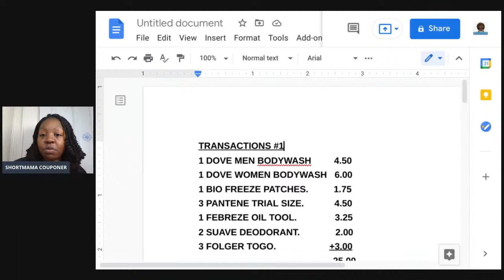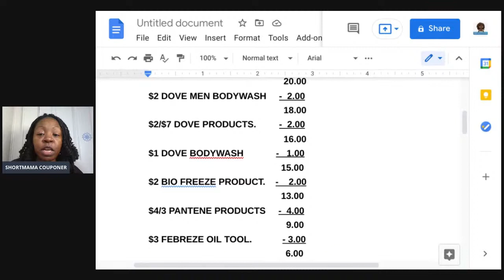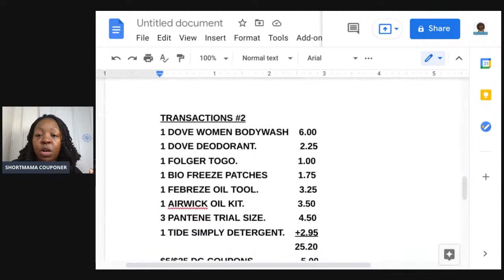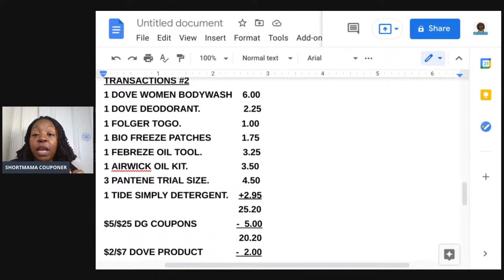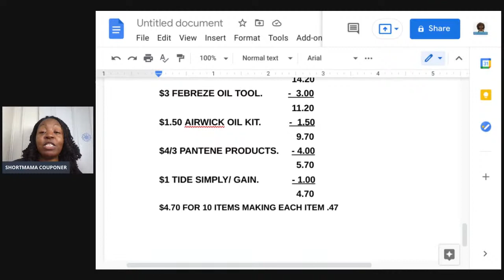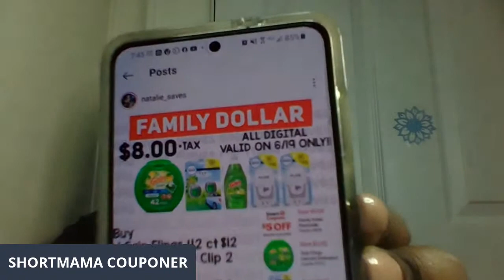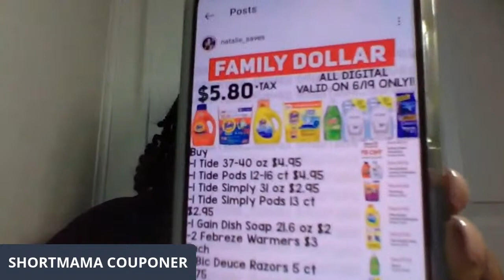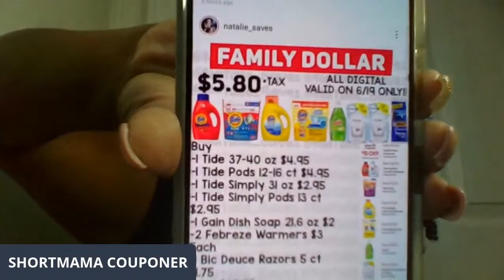LET'S TALK ABOUT DOLLAR GENERAL